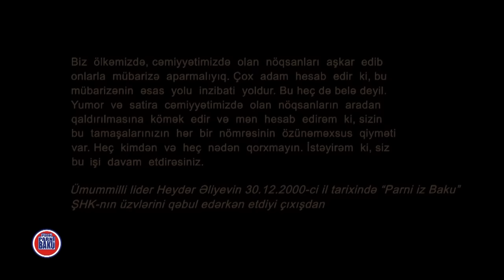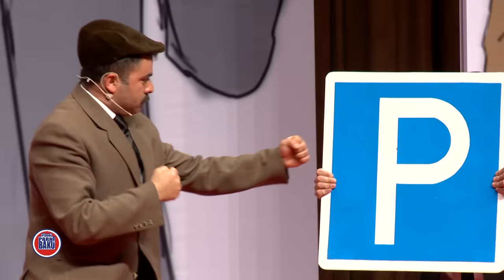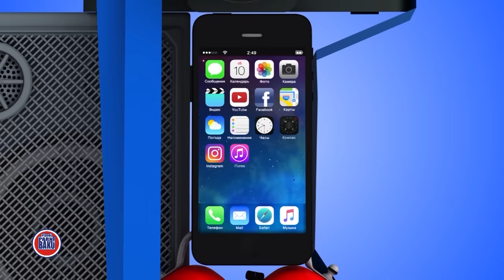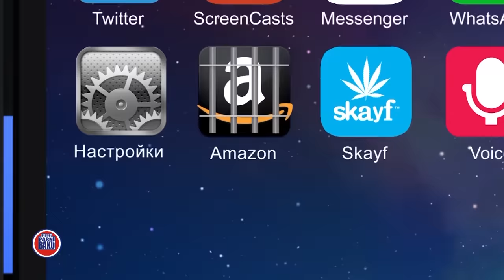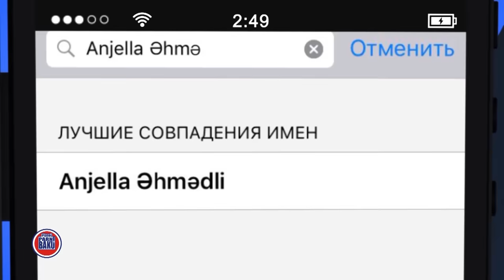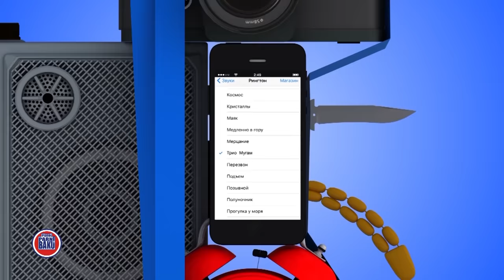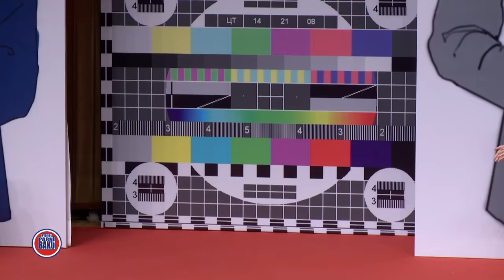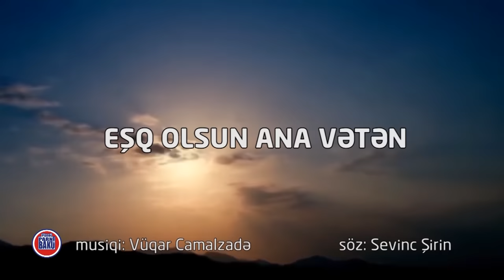"TV-yə Giriş Qadağandır" adlı konsert. Tam versiya.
Planet Parni iz Baku KVN teatrının rəsmi YouTube kanalına abunə ol